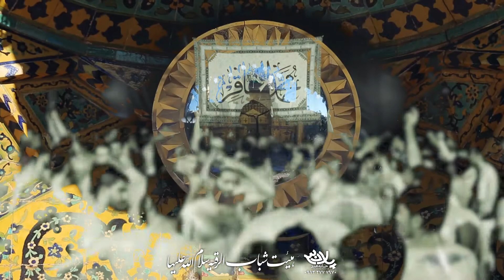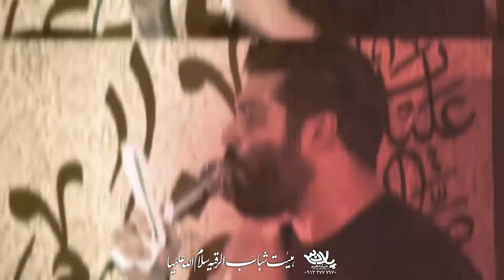کربلایی مهدی رعنایی شهادت امام محمد باقر(ع)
کربلایی مهدی رعنایی  شهادت امام محمد باقر(ع) هیئت شباب الرقیه(س) تهیه شده توسط خانه هنر پلان3
تخصصی ترین مرکز تصویربرداری از برنامه های مذهبی/همایش ها/سمینارها
مشاوره، سفارشات از طریق شماره تماس ٠٩١٣٢٧٧٧٩٧٠